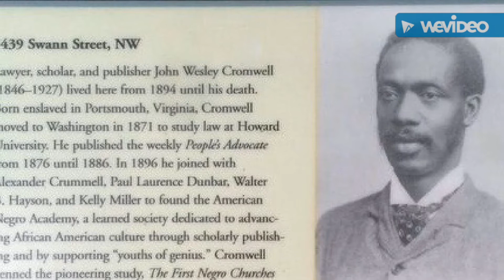American Negro Academy